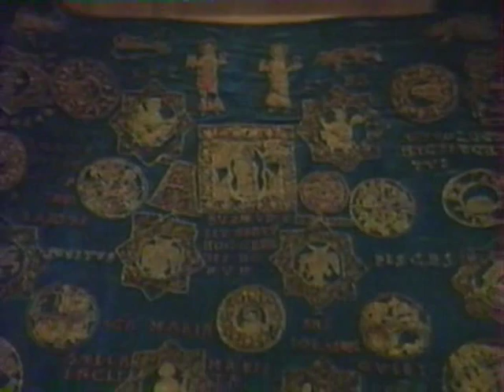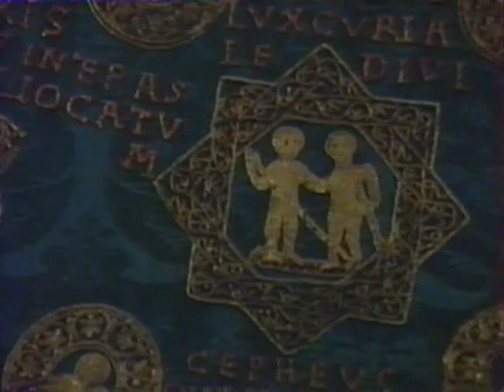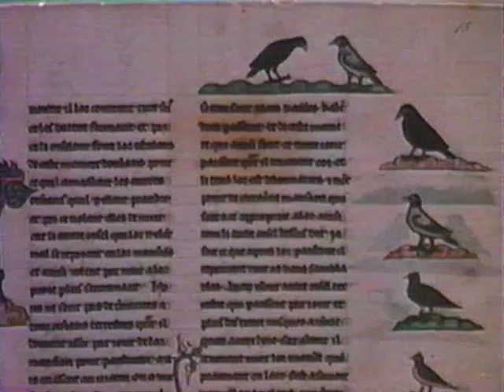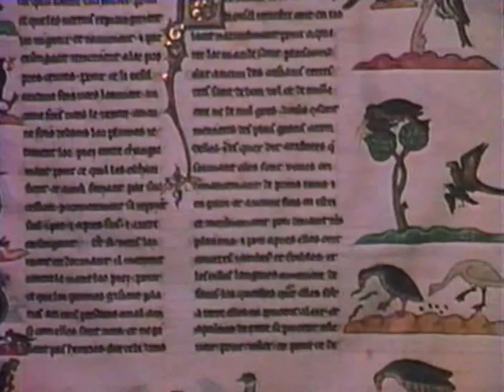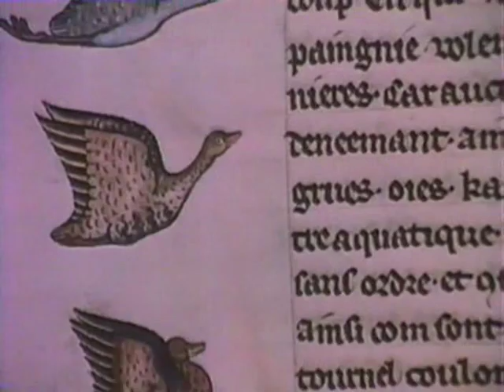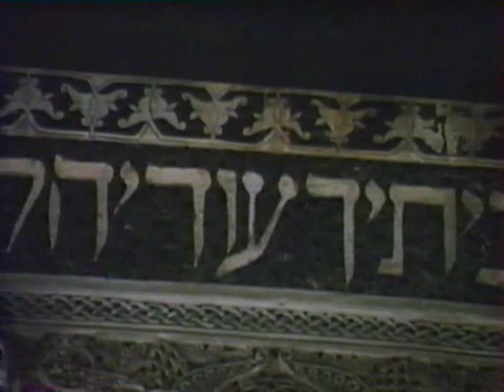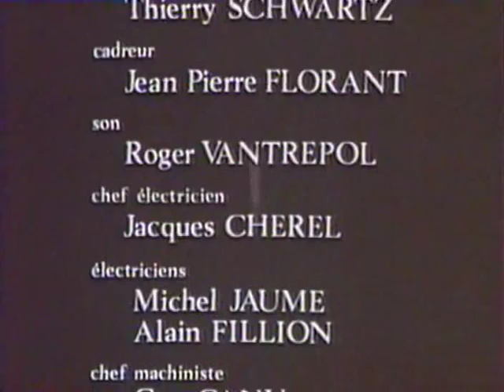06 Le Temps des Cathédrales - Les Nations s'affirment - (G Duby) 1978